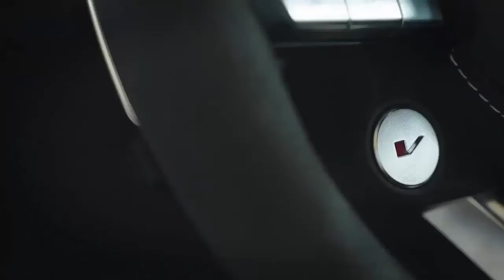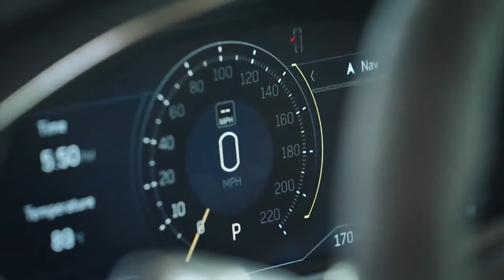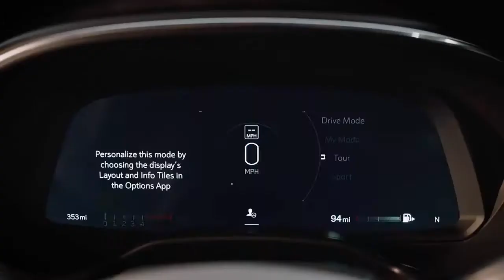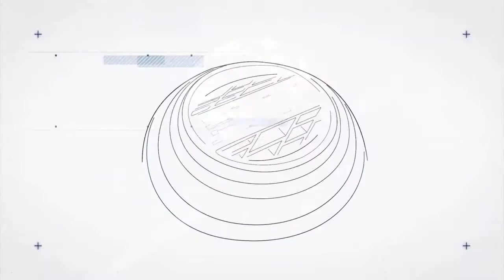2022 Cadillac CT5 V Blackwing Exhaust Sound Test, Review, Price Specs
The 2022 Cadillac CT4-V Blackwing and the Cadillac CT5-V Blackwing are already on sale with a limited number of vehicles available.
The 2022 Cadillac CT4-V Blackwing starts at $ 59,990 with a fully configured MSRP of $ 87,775.
The 2022 Cadillac CT5-V Blackwing has an initial MSRP of $ 84,990 and a fully configured MSRP of $ 125,980.
At the same time, the first 250 copies of the CT4-V Blackwing and CT5-V Blackwings were sold in record time.
The 2022 Cadillac CT4-V Blackwing and CT5-V Blackwing luxury sport sedans are here and ready to soar – on the highway and track.
Leveraging the brand’s championship-winning racing heritage to create the most track-capable Cadillacs ever, the V-Series Blackwings represent the pinnacle of Cadillac performance, technology and craftsmanship.
The CT5-V Blackwing is the most powerful and fastest Cadillac production model in history — with a top track speed of more than 200 mph — while the CT4-V Blackwing is the most powerful and fastest-ever Cadillac subcompact. The cars have also posted other impressive stopwatch results.
PERFORMANCE METRICS Cadillac CT5-V Blackwing
The CT5-V Blackwing uses an upgraded and hand-assembled 6.2L supercharged V-8 rated at 668 horsepower (498 kW) and 659 lb-ft of torque (893 Nm).
The turbos’ low-inertia turbine wheels enable more precise and responsive application of torque throughout the rev range.
The model is offered with a standard six-speed manual gearbox or an available 10-speed paddle-shift automatic transmission.
0-60 mph: 3.4 seconds (automatic)
0-60 mph: 3.6 seconds (manual)
Top speed on racetrack: 200+ mph (322+ km/h)
Quarter Mile Time: 11.30 @ 129 mph
Max lateral acceleration: 1.01 g
Lap time on VIR Grand Course: 2:49.5 min.